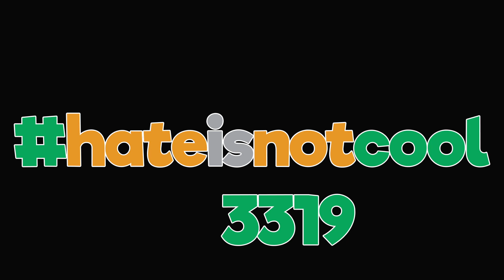Fight Until We Die - Ruiqi Zhao [hateisnotcool 3319] Epic Classical, Action music